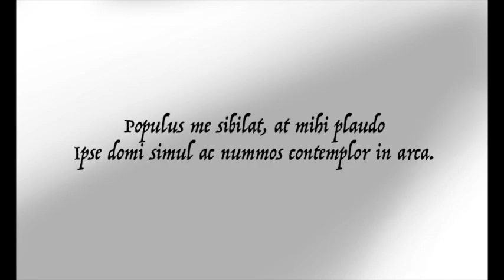A Study in Scarlet Part 2 Chapter 7 (LAST Chapter)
“A Study in Scarlet” Part 2 The Country of the Saints - Chapter 7: The Conclusion

Holmes explains to Watson the deductive process to solve the case of the Study in Scarlet.
Notes:
The final chapters of part 2 take us back to London after exploring the tragic back story of the Ferriers and Jefferson Hope. We hope you enjoy Richard's take on this classic detective story.

About the channel:
Here at "Story Time by Richard Slater," Richard reads his favorite books from the past, and his lovely wife creates images. Our goal is to read many copyright-free books out there that we like for those who enjoy them. Please let us know what you would like Richard to read next, and we may add it to our list!

Credits:
Author: Sir Arthur Conan Doyle
Illustrations: Sidney Paget, and other images by T. Slater added
Voice and audio editing: Richard Slater
Images and music: T. Slater